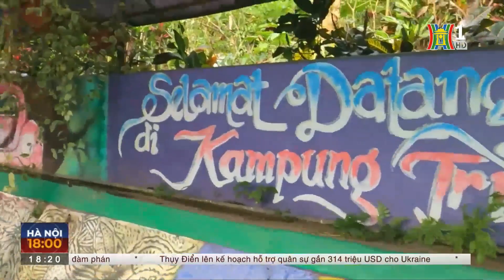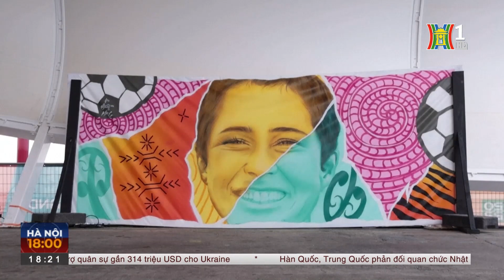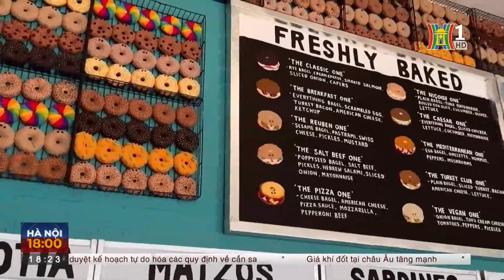Indonesia ngôi làng tranh tường trở thành khu du lịch | Tin Thế Giới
Nhờ một quyết định táo bạo từ vị hiệu trưởng 54 tuổi, cả ngôi làng Kampung Pelangi đã được lột xác toàn diện, trở thành một khu du lịch hấp dẫn khách tham quan từ khắp nơi trên thế giới.